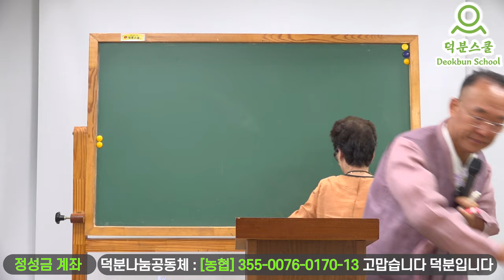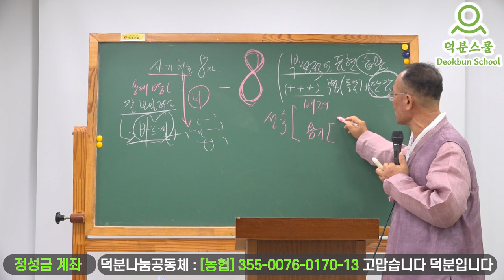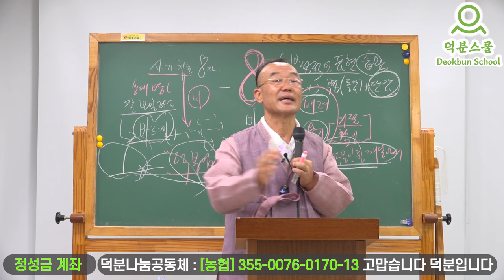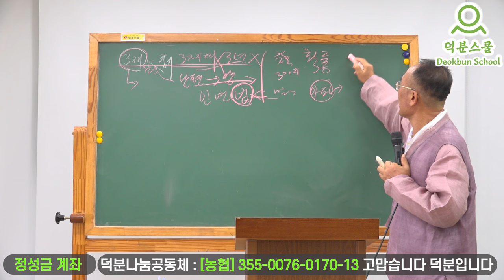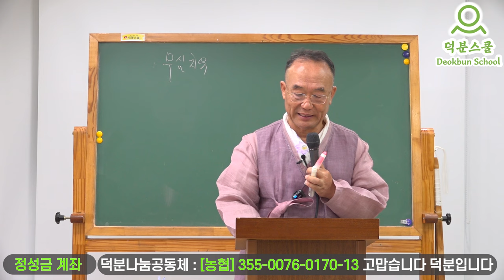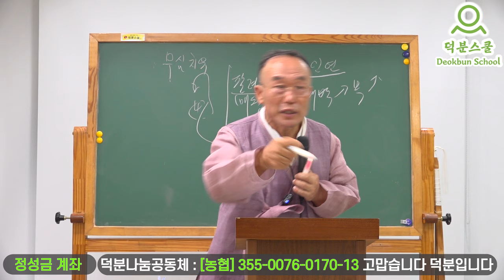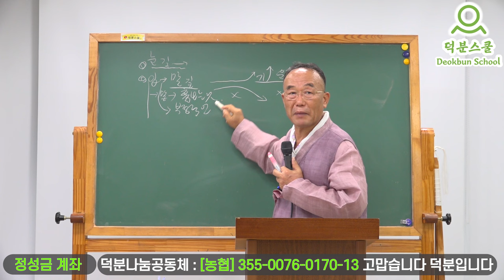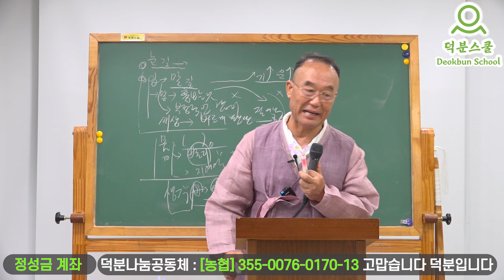즉문즉답 즉각성취 2024.08.04.일요강의